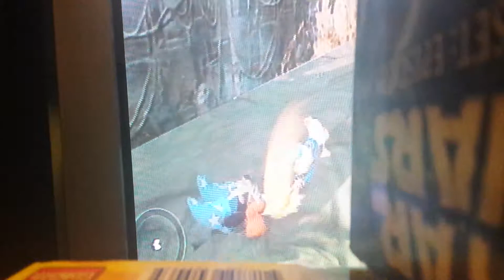Disney Infinity Series: Angry Donald